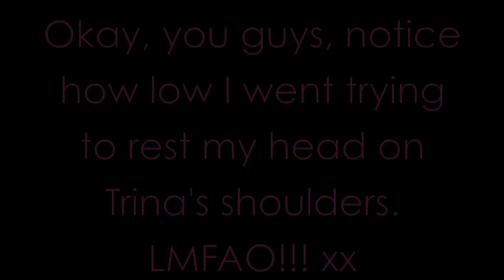TAG: The Friend Tag with Trina a.k.a thebestsoylatteandme !! :D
Questions:
12. What is it like being best friends with someone who is obsessed with youtube.
13. Heels or flats?
14. Pants or dresses?
15. Favorite animal?
16. If your house was burning down, and your entire family was sure to be okay, what would you save and why?
17. Comedy, horror, or chick-flick?
18. Blackberry or iPhone?
19. Favorite movie?
20. What is something weird that you eat?
21. Do you guys have anything matching?
22. What's your favorite TV show?

Don't Hate. Appreciate. :3